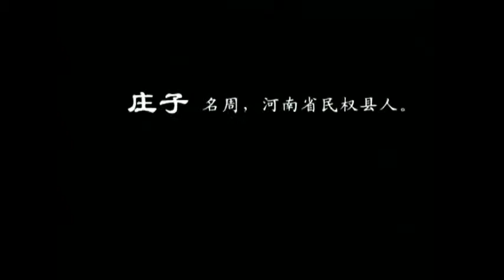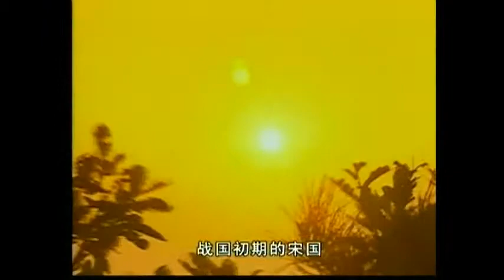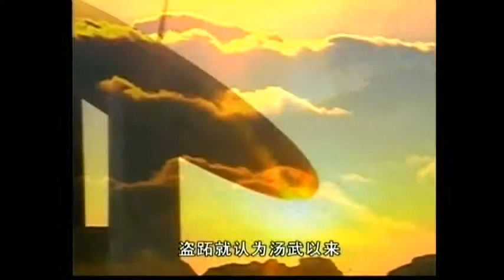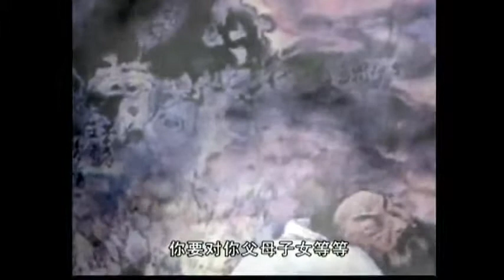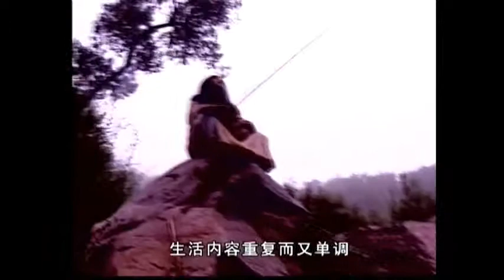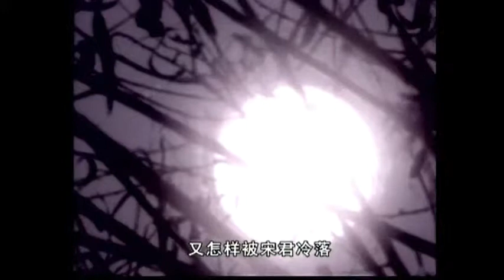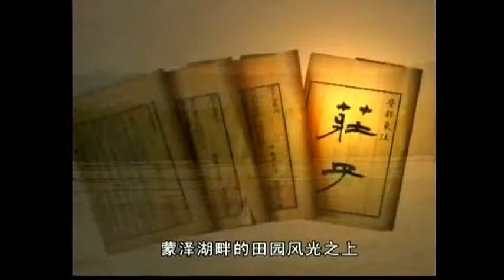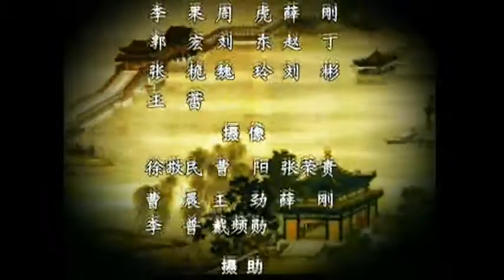莊子, 逍遙遊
Description